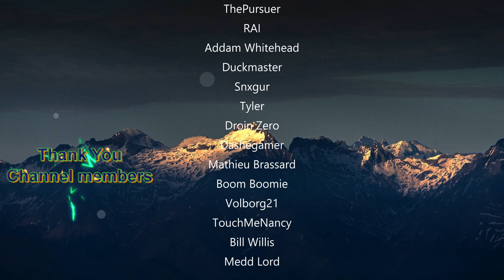How Big a Threat? - The PETA Challenge - Ep.16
A special hardcore series where my Viewers make the Rules! This one is called The PETA Challenge! We must reach level 60 without killing ANY animal. We also cannot eat meat, wear leather or use any animal products, we can't be a Hunter, cannot use a mount, and complete two special in game achievements!